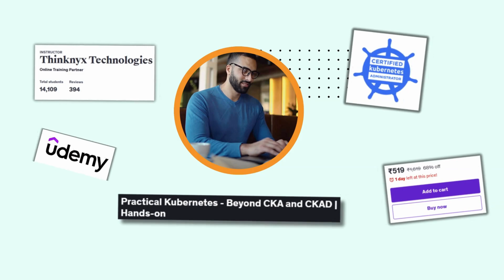Practical Kubernetes - Beyond CKA and CKAD | Hands-on | udemy Course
What’s in this course?

Practical Kubernetes - Beyond CKA and CKAD | Hands-on is a comprehensive course designed to take you from foundational Kubernetes concepts to advanced, production-level skills, with a focus on practical applications and real-world scenarios.

The course starts with foundational topics, perfect for beginners, covering core Kubernetes principles, container orchestration, architecture, and installation. As you progress, you'll dive into intermediate topics like Kubernetes objects, networking, and manifest file creation, setting the stage for more complex scenarios.

In the advanced sections, you'll learn how to manage Kubernetes in production, covering tasks like rollouts/rollbacks, cluster maintenance, security using RBAC, and advanced pod configurations. You'll also explore specialized topics like monitoring, network policies, Ingress, private registries, and Helm charts for efficient application management.

By the end of the course, you'll be well-prepared for both CKA and CKAD certifications, and more importantly, equipped with hands-on expertise to manage, deploy, and troubleshoot Kubernetes clusters in real-world environments.

Special Note:

This course is designed to showcase all practical concepts with live demonstrations. Every concept is presented in real-time, and any errors that arise are troubleshooted and addressed as they occur live in the demonstrations.

Legal Notice:

Kubernetes® is a registered trademarks of  The Cloud Native Computing Foundation (CNCF) and/or The Linux Foundation in the United States and other countries.

Student Testimonials:

★★★★★ "This is an awesome and informative course that provides a deep understanding and knowledge of Kubernetes and containerization, with in-depth practical hands-on experience."

★★★★★ "Just the right amount of history and information to make the process from VMs to containers understandable without too much history that is irrelevant to learning how to use the tools."

Course Structure:

- Lectures
- Demos
- Quizzes
- Assignments

Course Contents:

- Course Introduction
-Getting Started with Container Orchestration
- Kubernetes at a Glance
- Understanding Kubernetes Architecture
- Installation and Configuration of a Kubernetes Cluster
- Kubernetes Objects
- Kubernetes Networking
- Understanding and Developing Manifest Files
- Application Rollouts and Rollbacks
- Kubernetes Cluster Maintenance
- More Useful Kubernetes Objects
- Advanced Pod Tasks
- Scheduling in Kubernetes
- Getting started with Kubernetes Volumes
- PV, PVC and Storage Classes
- StatefulSets for Stateful applications
- Cluster Upgrade
- RBAC in Kubernetes
- Ingress
- Network Policies
- Monitoring and Cluster Dashboard
- Private Registry Integration
- Getting Started with Helm

All sections of this course are demonstrated live, with the goal of encouraging enrolled users to set up their own environments, complete the exercises, and learn through hands-on experience!